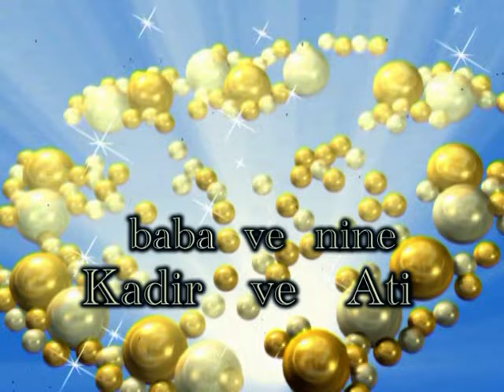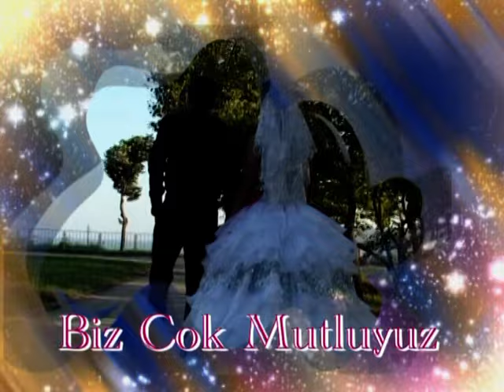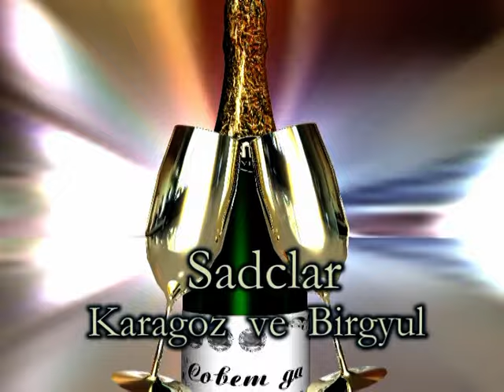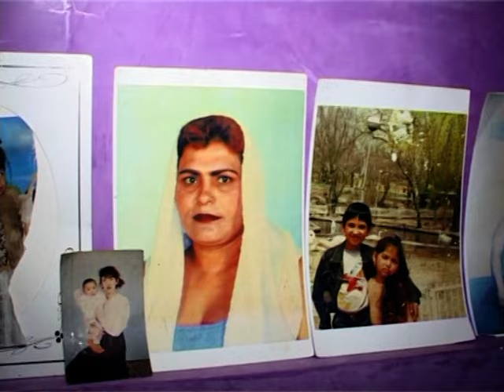rejep i vildan 1